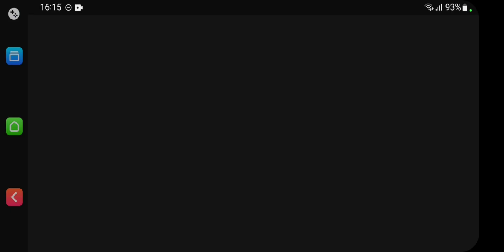RUSH ARENA - TIMES NOVOS! Anti Leo slow cleave + Chloe Alicia cleave